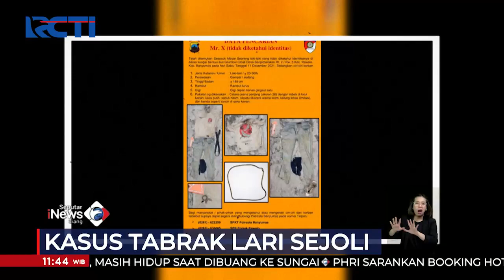Polisi Tangkap Pelaku Tabrak Lari Sejoli di Nagreg yang Dibuang di Cilacap SeputariNewsSiang 24/12